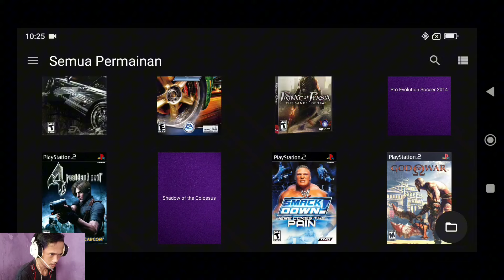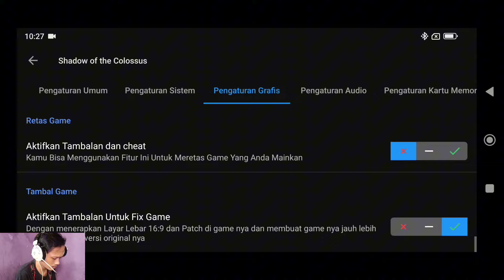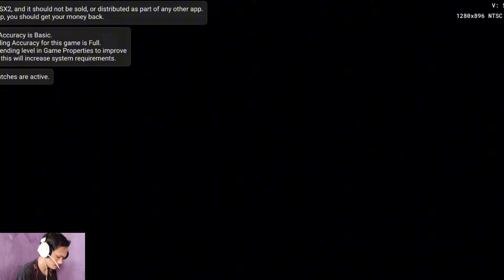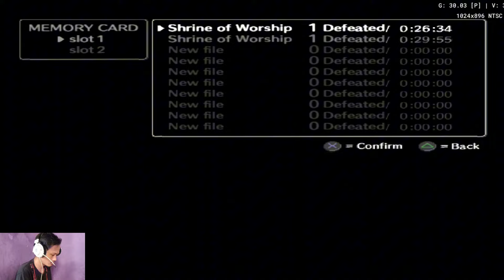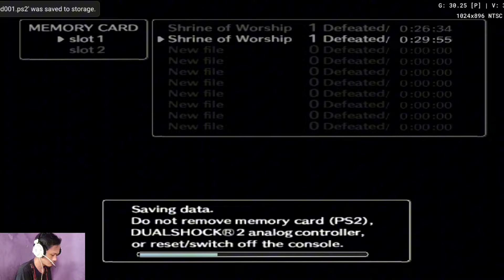TEGANG BANGET INI GAME NYA - Shadow of the Colossus (PS2) AetherSX2 MMJ2 v6.5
Bluetooth Controller: PS4 & X3

Device:

Poco F3
CPU: Snapdragon 870
GPU: Adreno 650
RAM: 8GB
Storage: 256GB
OS: Android 13
No Root

CPU: Mediatek Helio G96
GPU: Mali-G57 MC2
RAM: 6GB
Storage: 128GB
OS: Android 13
No Root